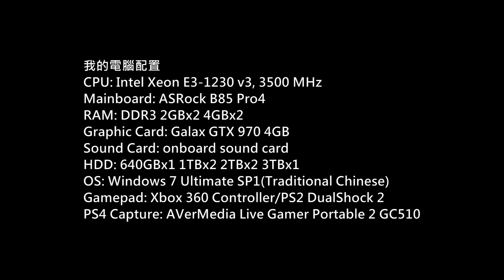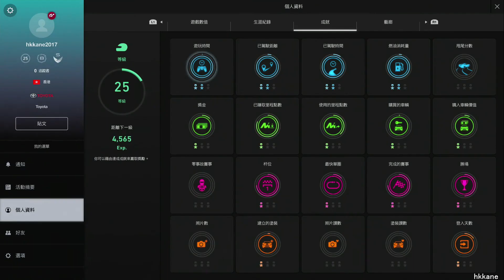GT Sport Sport Mode Nations Cup P.19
Platform: PS4 Pro
Gamer: hkkane
Gameplay Date: 16 February 2018
Gameplay Part.19
Note: Sport Mode Nations Cup
DS4 Motion Control